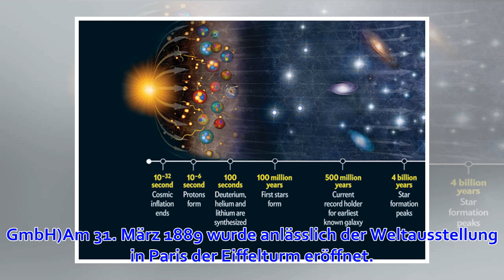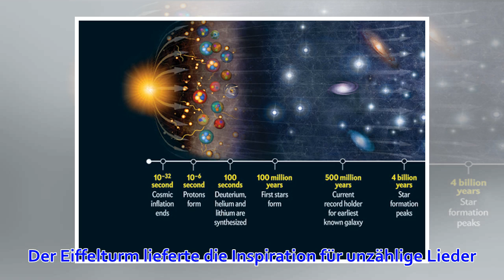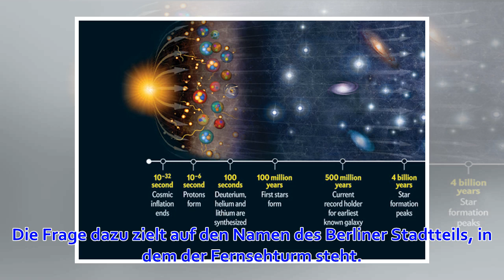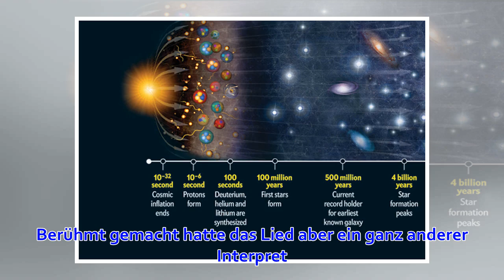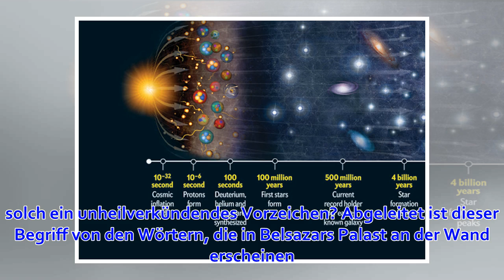2697. Ausgabe: Rätseln Sie mit! - Womit steht und fällt die Angelegenheit?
Von Ralf Bei der Kellen Beitrag hören Ausstellungsbesucher der Weltausstellung in Paris 1889 wandeln unter dem Eiffelturm. (picture alliance / dpa / EXPO_2000_Hannover. GmbH)Am 31. März 1889 wurde anlässlich der Weltausstellung in Paris der Eiffelturm eröf...